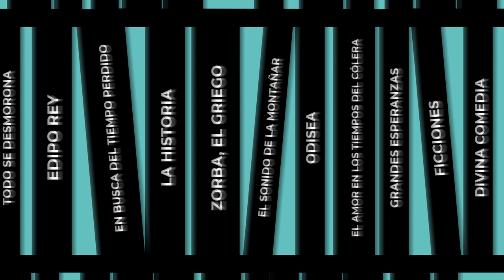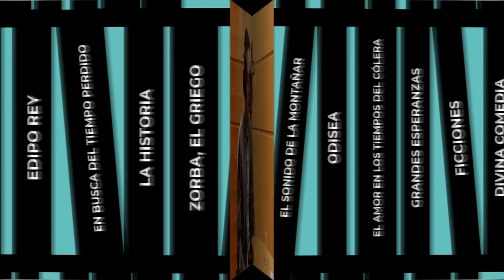T2 - Episodio 1: "Atacama fantasma" - Depósito de Libros Podcast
Recorrer las historias que esconde el desierto a través de sus espectros, tanto metafóricos como sobrenaturales. Esa es la propuesta que realiza Cristóbal Marín en su libro "Atacama fantasma". En este primer episodio de la segunda temporada de Depósito de Libros, el autor de esta obra ahonda junto a Joaquín Trujillo en una cartografía insólita e inédita de la región de Atacama, urdiendo su propia historia con los relatos y leyendas propios de las áridas y yermas tierras del norte de Chile.